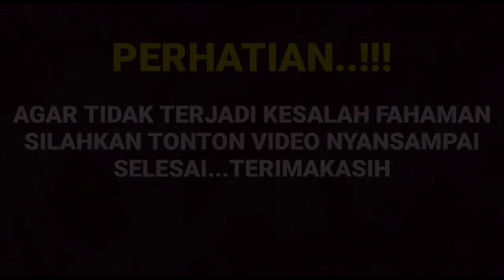Sungguh terharu Arya berikan kejutan romantis sampe2 Manda meneteskan air mata Arya orang pertama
__SEKIAN & TERIMAKASIH___